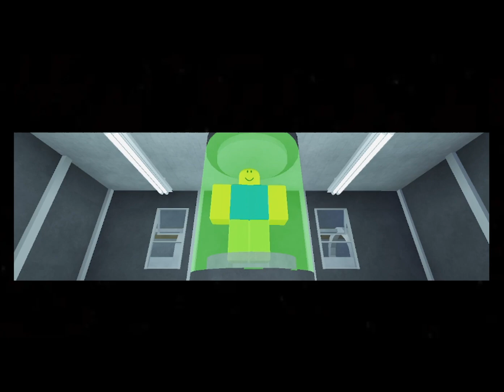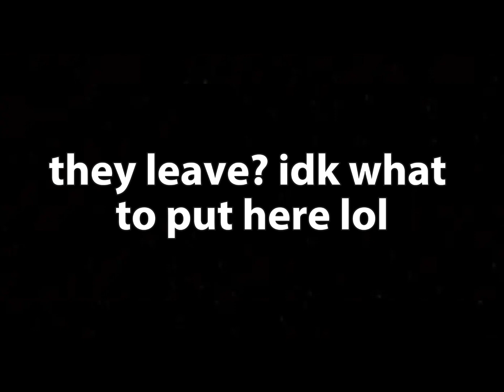The Roblox Noob Infestation (All Episodes 1-3)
6 and a half minutes of utter garbage animation

consider this as my last trni video